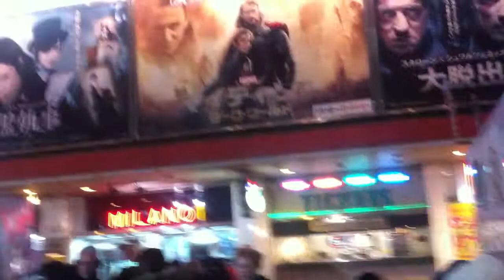Japan: Kabuki-cho 2014